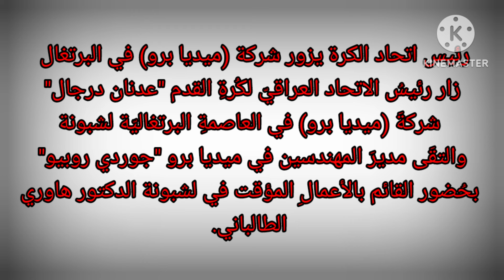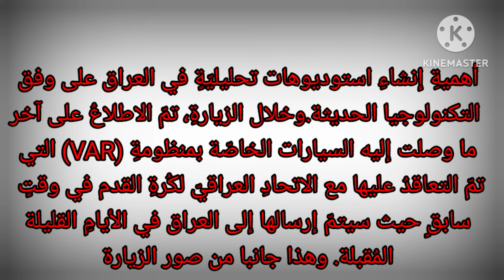عدنان درجال من المانيا الى البرتغال هذه المرة